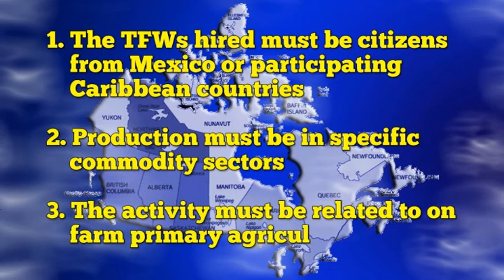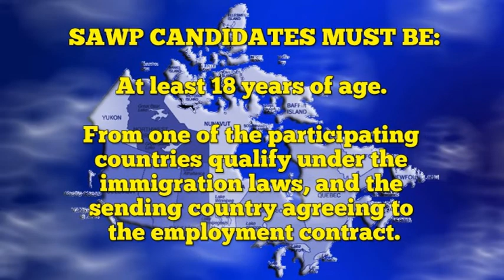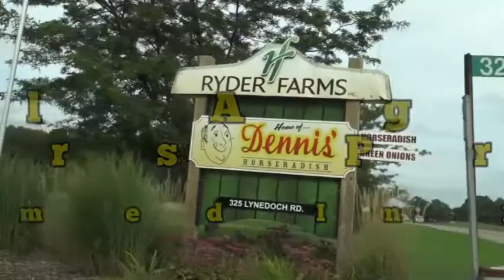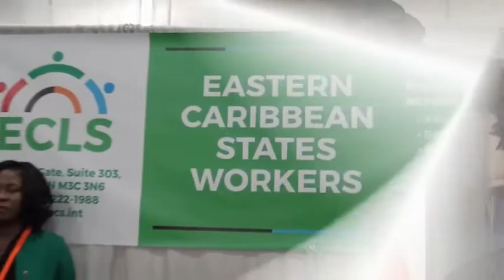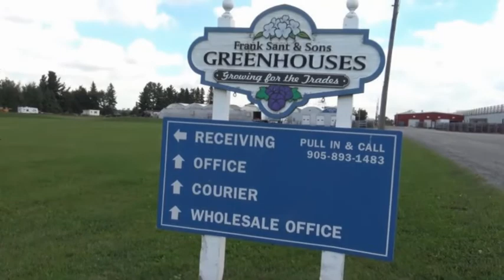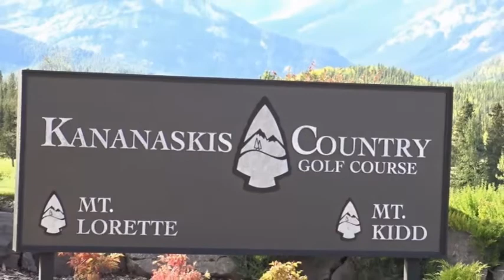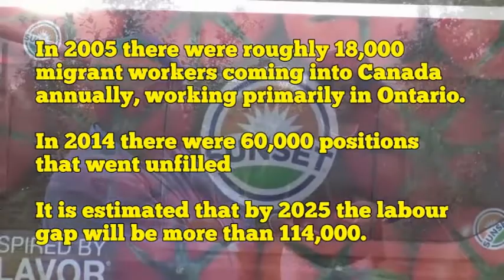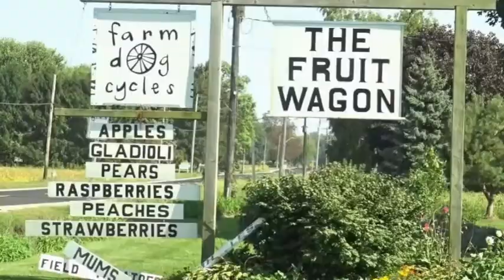October 2018 marked Minister Stephenson King's third ministerial SAWP visit to Canada.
The Seasonal Agricultural Worker Program commonly referred to as The SAWP, is a Government of Canada program that was introduced by the Pearson government in 1966 between Canada and Jamaica. It has since expanded to include Mexico and numerous other Caribbean countries. The program is intended to allow Canadian farm owners to hire workers from Mexico and the participating Caribbean countries, on temporary visas, during the planting and harvesting seasons, when employers are unable to adequately source local workers to fulfill their labour demands.